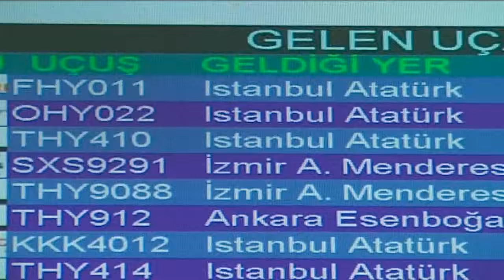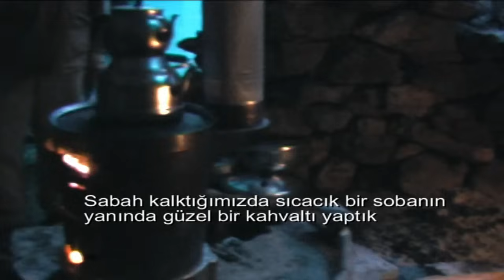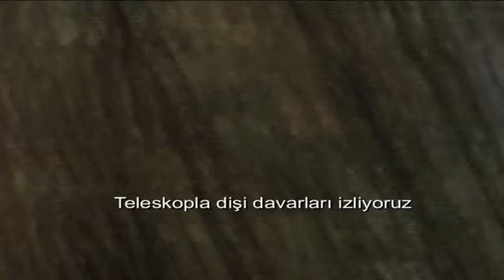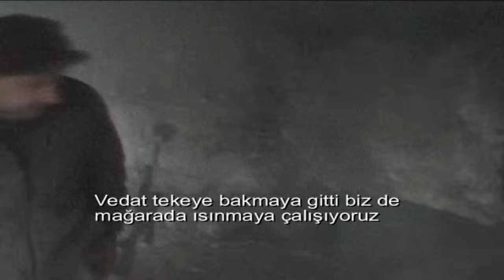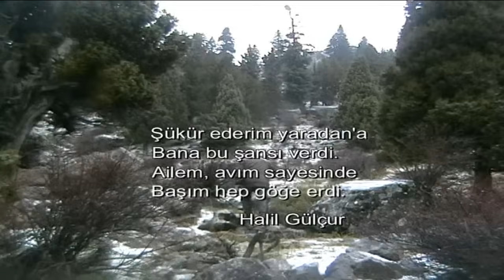Bezoar Ibex Hunting in Akseki/TURKEY Recep ECER - HALİL GÜLÇUR /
Footage from bezoar ibex hunting in Akseki/TURKEY. Let your dream hunt come true with Recep ECER.

Recep ECER ve Halil Gülçur'un Akseki'deki yaban keçisi avına ait video görüntüleri.